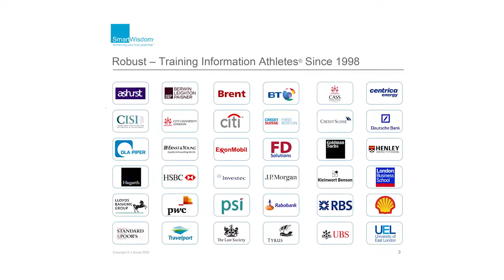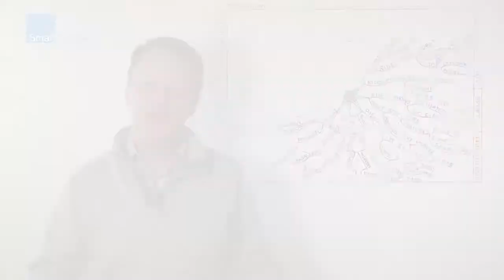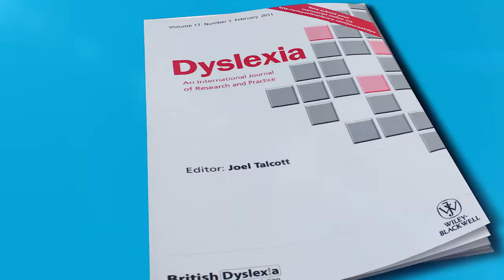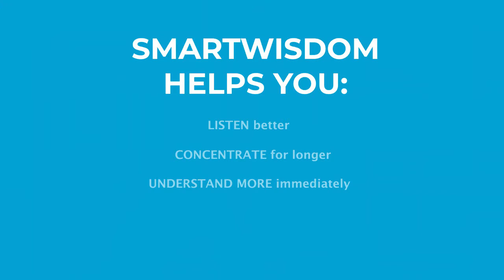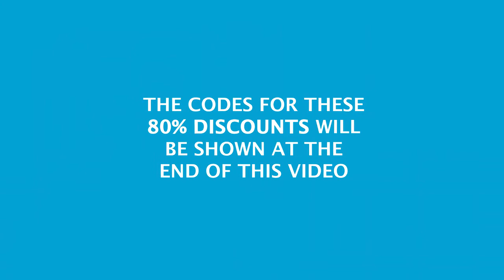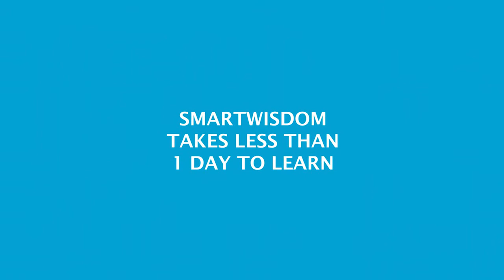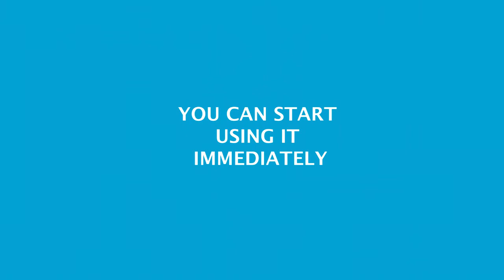SmartWisdom - An offer and a question for you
If you would like our FREE guide to meetings and other useful tips

Jonathan the Creator of SmartWisdom, is Dyslexic and wants to do his bit during these challenging times.

While there is a 'lockdown' here in the UK he wants to help any Dyslexic, wherever they are in the world and is making his world-class online training much more accessible to help everyone particularly those who now have to work/study from home.

Jonathan is passionate about giving back to the world. His ambition is to help as many Dyslexics as he can. Jonathan would love to hear from any Influencers, Entrepreneurs, and organisations who are passionate about doing the same.